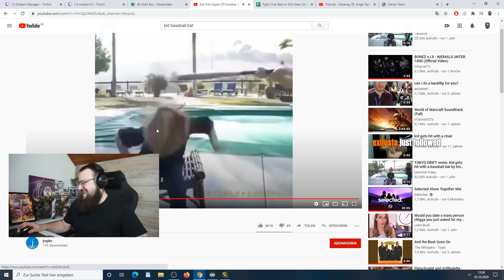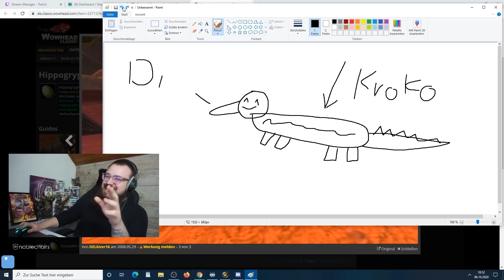ANSAGE AN BLIZZARD | METASHI Twitch Highlights #18